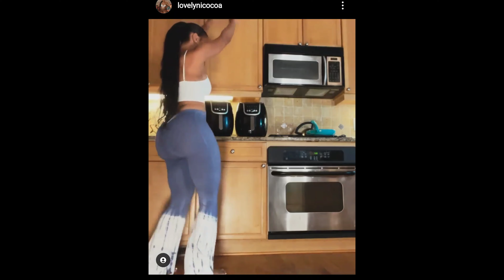HWLRADIO.COM WHY WESTBROOK AND LAKERS WILL WIN THE RING ...